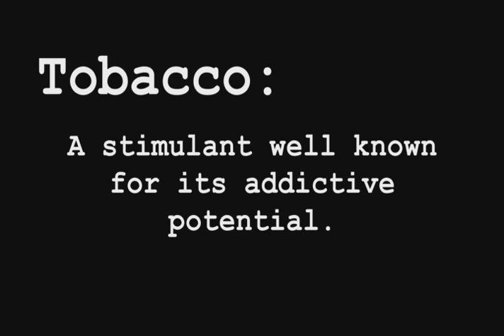Play Safe - Chapter 11 (Tobacco)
These films are graphic and may be very upsetting or triggering for some viewers.
These are real people using real drugs, demonstrating harm reduction practices.
We don't support the use of drugs. We think the best way to reduce harm is to refrain from these activities. However, people will engage in these behaviors and good harm reduction strategies can help develop safer practice and potentially save lives. Play Safe was made to educate the public and help prevent overdose and disease.

Eddie presents on Harm Reduction in Drug Use, drawing from his Play Safe series, award-winning book How To Have Fun And Not Die, lectures and psychotherapy work with young adults.  Screenings and talks are hosted by both private groups of parents and kids and by educational institutions around the world.